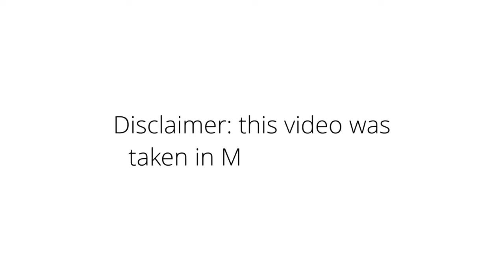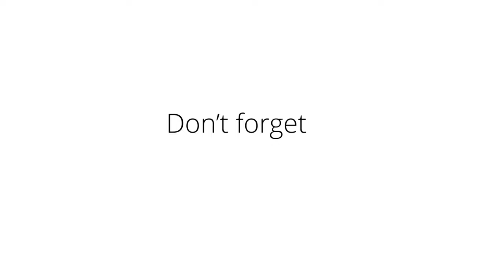Shah Alam Airbnb House Tour! | Big & Spacious | With a Pool | Vlog #13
Hey finally I’m back with another vlog!

But I made this house tour because this Airbnb is super duper family friendly and it is so beautiful😍😍😍

So if you happen to look for a staycation with your family after MCO🤭 hope is helps!